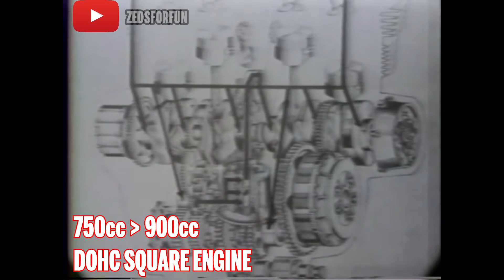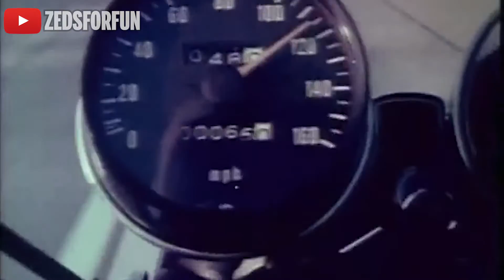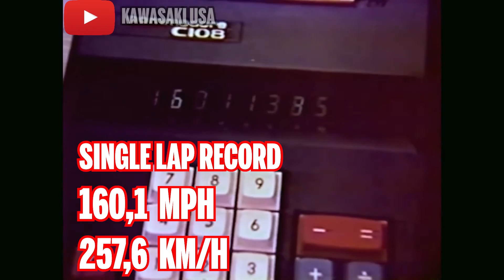Kawasaki Z1 & Sejarah Rekor Motor Tercepat Geng-Ijo | History Lesson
Sampai saat ini, Kawasaki masih memegang rekor motor produksi tercepat di dunia lewat Hyperbike seperti ZX-12R, ZX-14, hingga Ninja H2R. Tapi, sejak kapan sih geng-ijo terkenal sebagai produsen penghasil rekor motor tercepat?

Kita bahas jawabannya di sesi Historical Lesson kali ini: Kawasaki Z1!

SUPPORT ENOANDERSON - MOTORBIKES